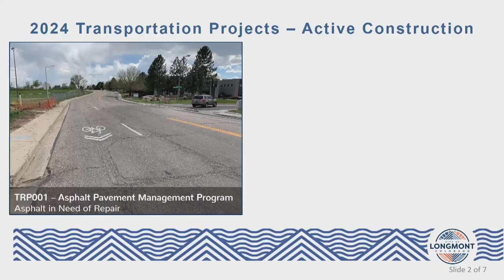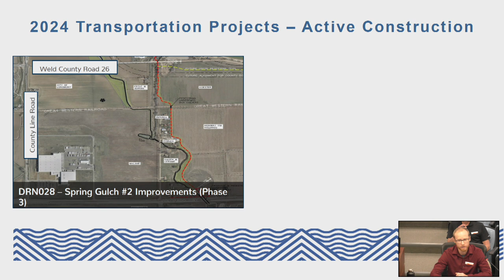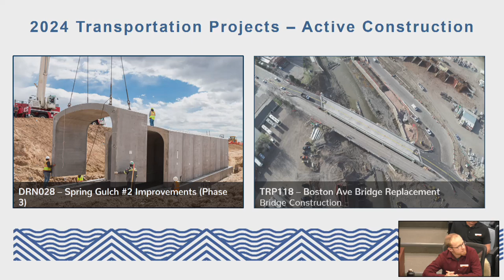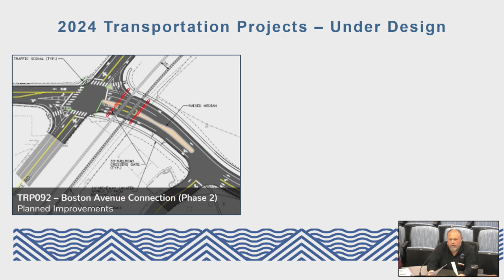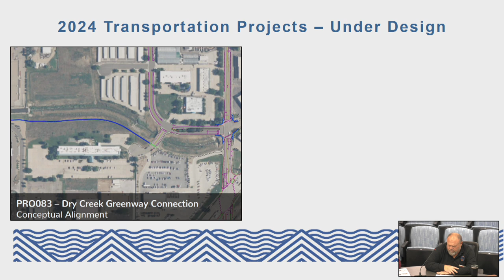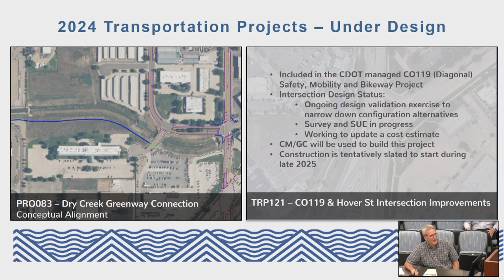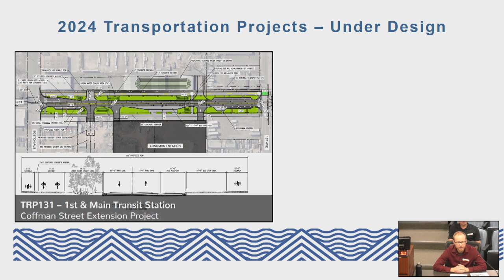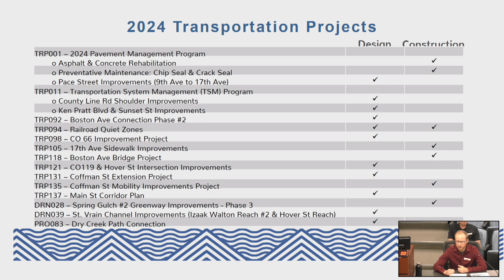Transportation Advisory Board - June 2024